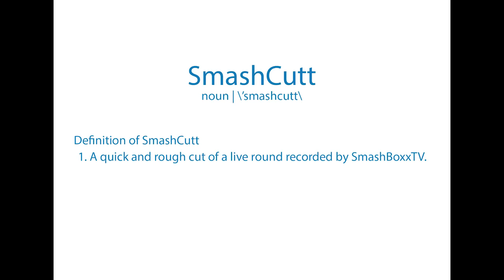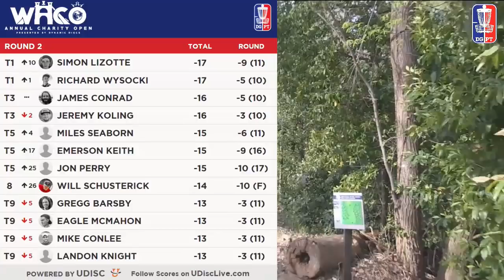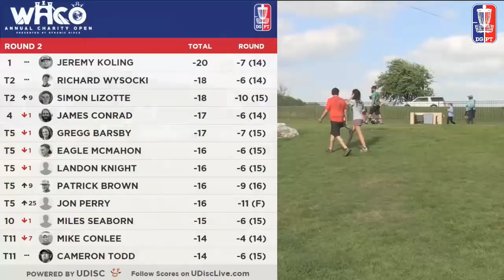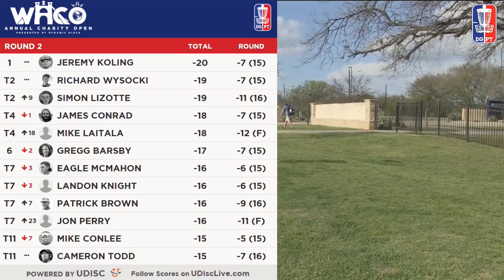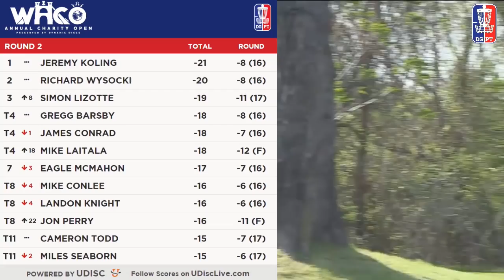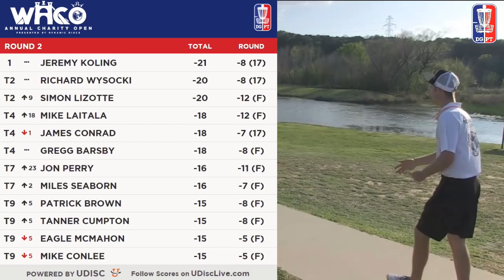Waco Annual Charity Open presented by Dynamic Discs - Round 2 SmashCutt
Ricky Wysocki, Jeremy Koling, Dave Feldberg, James Conrad